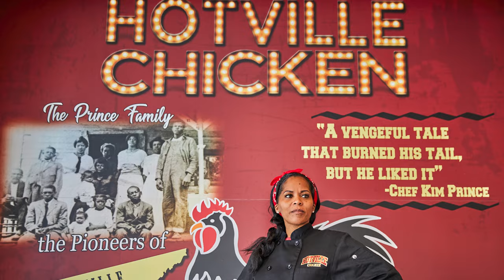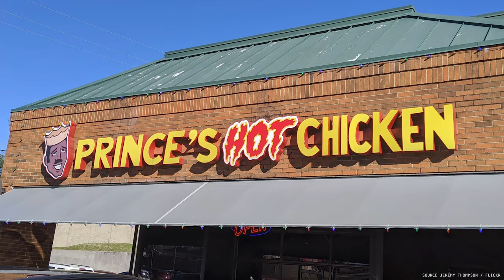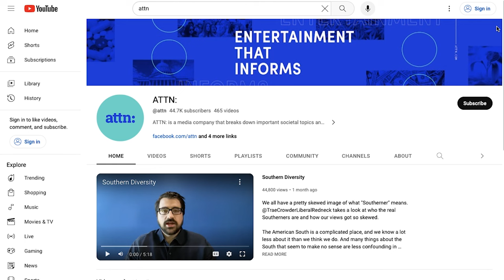The Fried Chicken Battle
Wherever you go, people eat chicken — whether it's the wings up in Buffalo or the fried chicken down in Kentucky. The question we'll answer today is, who's eating it right? Representing Nashville Hot Chicken is Kim Prince, owner of L.A.'s Hotville Chicken. Squaring off against Kim is Kevin Son, purveyor of the comfort food classic Korean Fried Chicken and the co-founder of Koreatown's Chimmelier.

As a standup comedian,  @TraeCrowderLiberalRedneck   travels all around the country, so he’s no stranger to folks insisting that their regional cuisine is the best in the world. North Carolina vs. Texas BBQ, New York vs. Detroit Pizza, Nashville vs. Korean Fried Chicken — the beefs never end! In this series, Trae talks to chefs and experts from across the country to determine whose grub reigns supreme.

IMAGE SOURCES:
Hotville Chicken
Andrea D'Agosto Photography for Hotville Chicken
Chimmelier
Prince's Hot Chicken
Getty Images